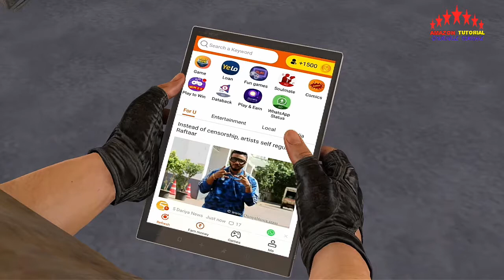PUBG_ANIMATION_HINDI_WHAT_REALLY_HAPPENS_NEW PUBG ANIMATION|PUBG MOBILE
NOOB_ANIMATION_HINDI_WHAT_REALLY_HAPPENS_NEW PUBG ANIMATION|PUBG MOBILE
About "Roz Dhan"
👛India's best Money earning App. 📘 Read News, Stories & Play Games 🏏

Roz Dhan is the Best Earning App which also provides entertaining and Daily News content. Earn Money by Sign up, Walking Daily, Inviting Friends, Reading and Sharing News, Playing Games, using the App daily and many more. This Money Earning App gives you Rs 50 on sign up. You can also Play and win Free Paytm Cash. Roz Dhan is one of the top Online Money Income Apps which entertains with 12+ categories while you Earn Paytm Cash Daily.

Key Features: An Online Earning App which lets you earn Paytm Money

Roz Dhan is India’s only Earning App where users can also access News, Games, Personal loan, etc. Earn Cash Daily through this Income App. Browse through amazing content while you Play and Earn Paytm Cash from this Free Money app.

1) Top Earning App: You can earn unlimited Money from Roz Dhan. Users who ranked on top of the list earned more than Rs 40,000 Paytm Cash. Earn your first Rs 50 as sign up bonus. You can Refer and Earn and also Make Money by Reading and Sharing articles with your friends and using the app daily. Once you earn Rs 200 or more, withdraw the amount through Paytm App at any time.

A) INVITE FRIENDS: Earn money with this Earning Apps by inviting your friends. You will also Win Paytm Cash when your friends invite their friends to our App. This makes Roz Dhan the Earning Apps with Free Paytm Cash and the best Money app.

B) CHECK-IN: Roz Dhan is a Paytm Cash Earning Apps With Daily Bonus. Win Daily from Real Cash Winning Apps by just opening the App daily. It is a Free Earn Money App to Earn Paytm Cash for Self Income. Use this Earn App which is the Best Earning App for Paytm.

C) READ: Interested readers can install Roz Dhan instead of other Money Income Apps and get unbelievable benefits. You can read a variety of content and earn money at the same time. If you are looking for New Earn Money App 2019, but also want to keep yourself informed and entertained, install this Money Earning App now.

D) SHARE: Not interested in reading articles? Roz Dhan Cash Earning Apps lets you earn even when you Share articles with your friends. Try this Paytm earn Money App to see for yourself.

E) PLAY GAMES: While Gaming Apps charge money from you, Roz Dhan Lets you Play and Earn Paytm Cash. Earn Real Money and withdraw them through Paytm Apps while you make full use of this Enjoy App and Earn Money Apps.

2) Withdraw through Paytm: Roz Dhan is one of the top Paytm Money Earning Apps. Users are even calling it the leading Paytm Earning Apps 2019 for Daily Win, Bonus, and coins in every task. Users also think it is Money Earning Apps Top 10 Paytm Cash among other Paytm earning Apps.

4) Pedometer and Steps Counter for Walking: You can earn money by walking daily. Walk, Count your steps, convert your steps to money daily. Pedometer Step Counter can help you burn Calories by walking. Walk daily for weight loss and earn money through steps counter in Pedometer.

5) Money Making made easy: Money Making Apps often require users to do difficult tasks. With Roz Dhan Online Income Money App, you can earn and keep yourself entertained through a Variety of viral contents and games. Don’t look further for Money Apps to Earn Money as you have found the Best Money Earning App.

6) Visit Popular Sites: Through Roz Dhan, you can not only Win Money Real Cash but also access popular sites related to Game, Loan, Jobs, Shopping and many more. With Roz Dhan Money App you can find everything you want in life.

7) Free Paytm Cash Earning Apps: Our users earn Free Paytm Cash Up to Rs 300 Daily. As a Money Earn App, Roz Dhan gives you more benefits than other Paytm Cash Earning Apps. Earn Money Paytm Cash from our Make Money App.

8) Lottery Rewards: Get Rewards at 9 AM and 4 PM daily by opening the App.

Download the Roz Dhan App Now!

WHAT'S NEW...
Join "Diwali Dhan Dhamaka" worth Rs 50 Lakh

fecbook.

@Gaighatar Lovely Shoriful

instragam.

THANKS FOR WATCHING

TO MILTEN HEN AGLE VIDEO PE BY BY